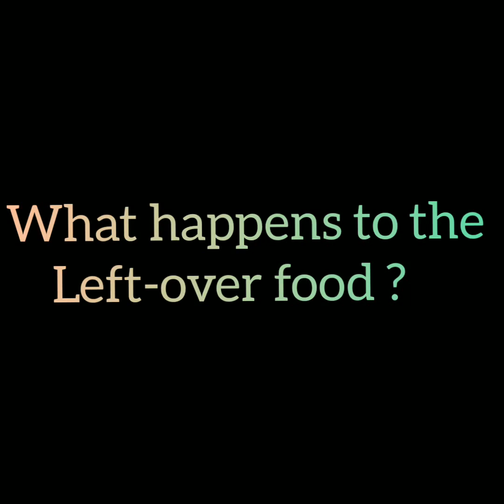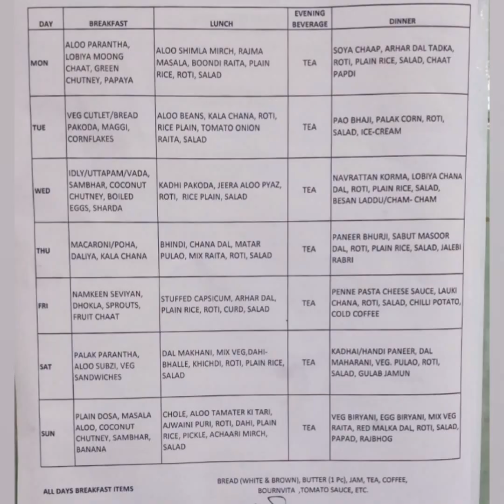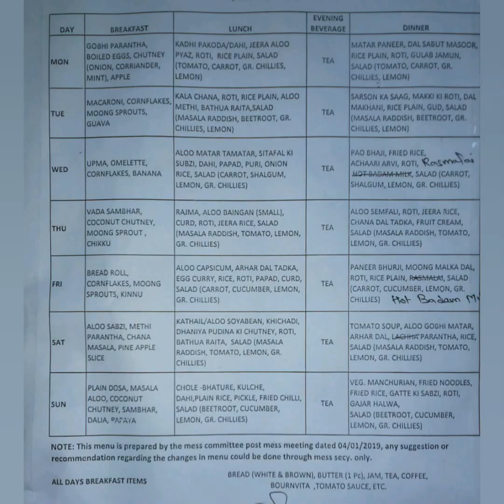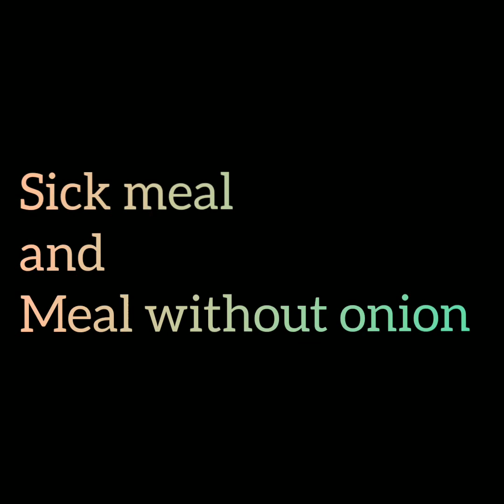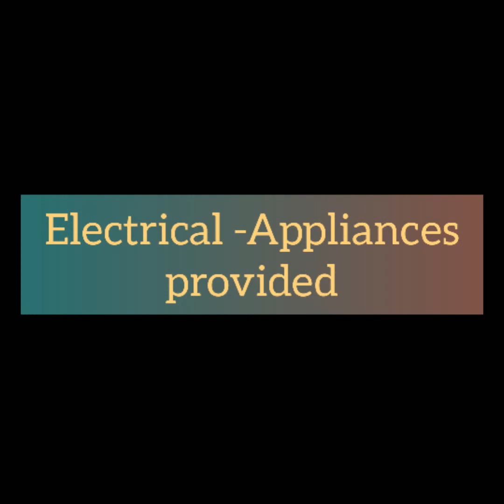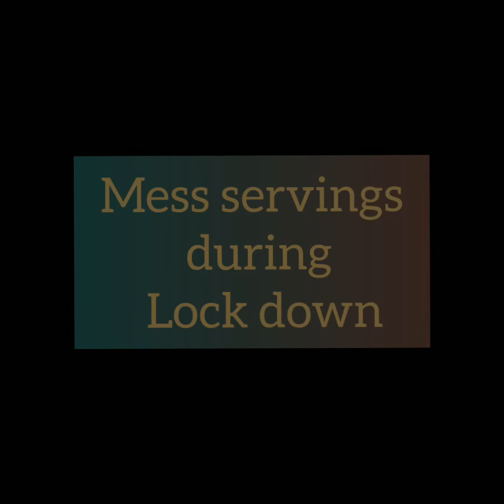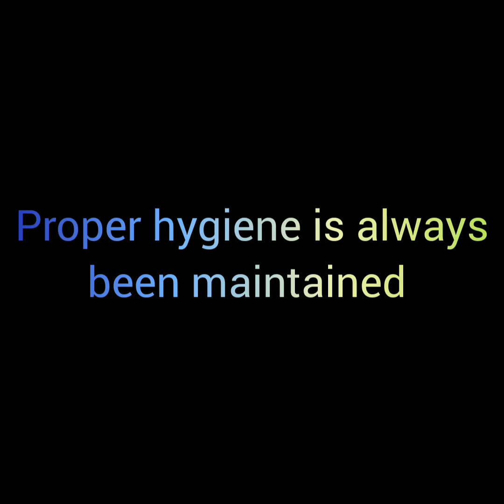MESS FOOD at IIT DELHI | Hostel food | MessTour | Himadri Hostel | Special meal | Full details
Hello everyone,
Today I am sharing the mess food details of IIT Delhi, which consists of whole schedule and different varieties of food that is being provided during breakfast, lunch, dinner, special events and fastings.

For non-vegetarians :
Non-veg and eggs are also been served...everything is mentioned in the menu about this.

Do watch this video and share your experience in comment section.